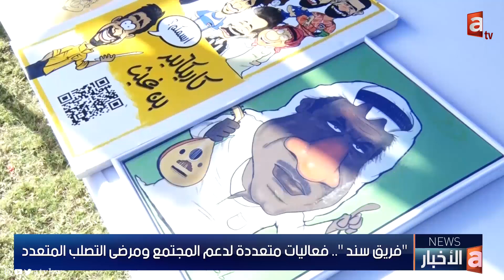"فريق سند ".. فعاليات متعددة لدعم المجتمع ومرضى التصلب المتعدد